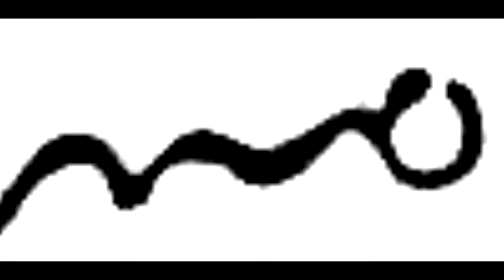Pierre-Auguste Renoir (1841 - 1919) - Part XII - Sec. II - A collection of works painted in 1881.